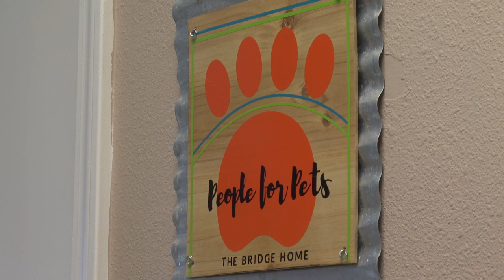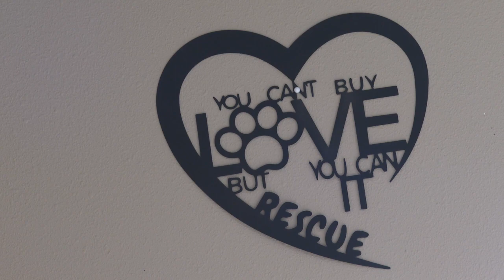City approves expansion of Twin Falls animal shelter